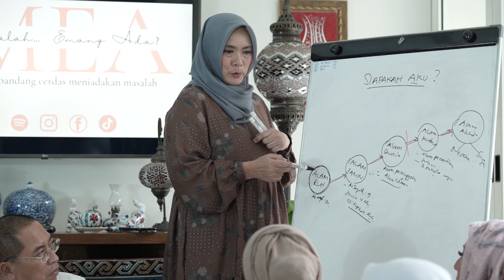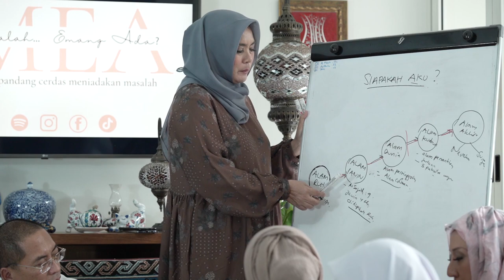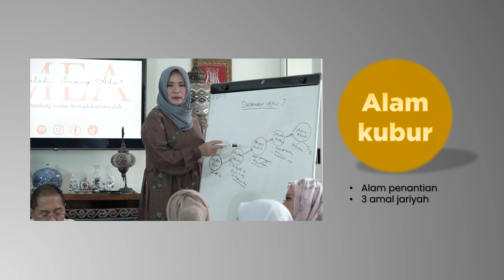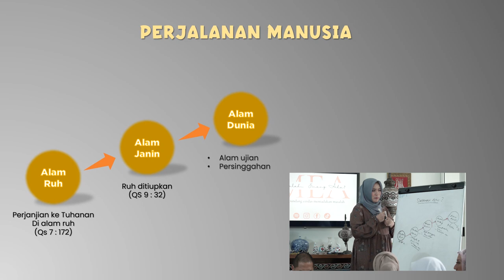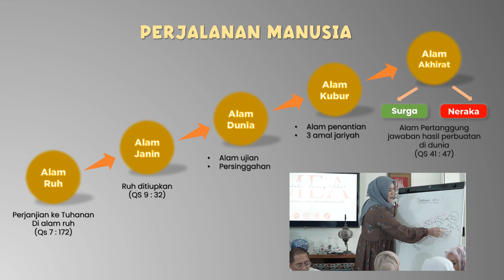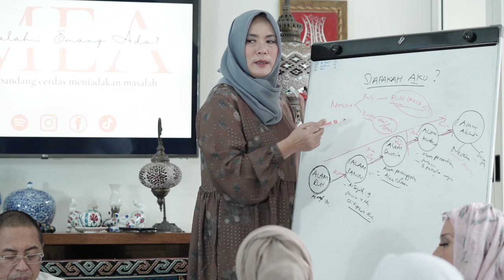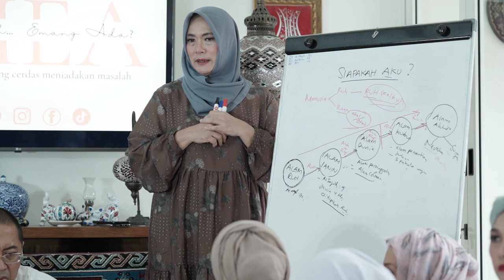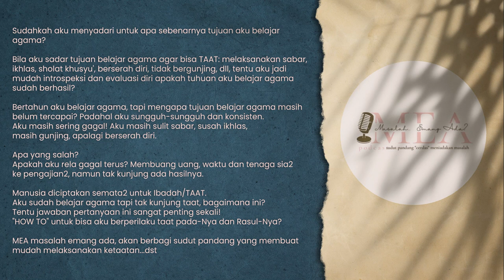Masalah Emang Ada? 𝗘𝗣. 𝟬𝟯𝟱 | 𝗣𝗲𝗿𝗷𝗮𝗹𝗮𝗻𝗮𝗻 𝗠𝗮𝗻𝘂𝘀𝗶𝗮 | 𝗦𝗶𝗮𝗽𝗮𝗸𝗮𝗵 𝗔𝗸𝘂 ? (𝗣𝗮𝗿𝘁 𝟬𝟭)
Sudahkah aku menyadari untuk apa sebenarnya tujuan aku belajar agama?
Bila aku sadar tujuan belajar agama agar bisa TAAT:
melaksanakan sabar, ikhlas, sholat khusyu', berserah diri, tidak bergunjing, dll, tentu aku jadi mudah introspeksi dan evaluasi diri apakah tuhuan aku belajar agama sudah berhasil?

Bertahun aku belajar agama, tapi mengapa tujuan belajar agama masih belum tercapai? Padahal aku sungguh-sungguh dan konsisten. Aku masih sering gagal! Aku masih sulit sabar, susah ikhlas, masih gunjing, apalagi berserah diri.

Apa yang salah?
Apakah aku rela gagal terus? Membuang uang, waktu dan tenaga sia2 ke pengajian2, namun tak kunjung ada hasilnya.

Manusia diciptakan semata2 untuk Ibadah/TAAT.
Aku sudah belajar agama tapi tak kunjung taat, bagaimana ini? Tentu jawaban pertanyaan ini sangat penting sekali!
"HOW TO" untuk bisa aku berperilaku taat pada-Nya dan Rasul-Nya?

MEA masalah emang ada, akan berbagi sudut pandang yang membuat mudah melaksanakan ketaatan...dst